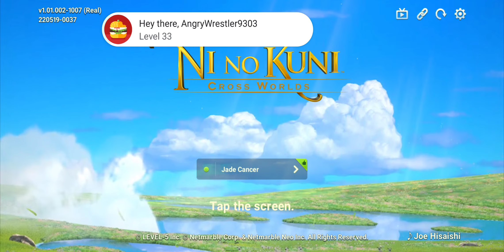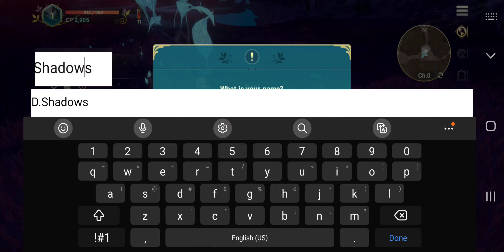Ni No Kuni: Cross Worlds Part 1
Ni No Kuni: Cross Worlds
Android (also for iOS and PC)

Credit for this game goes to Netmarble and Level-5